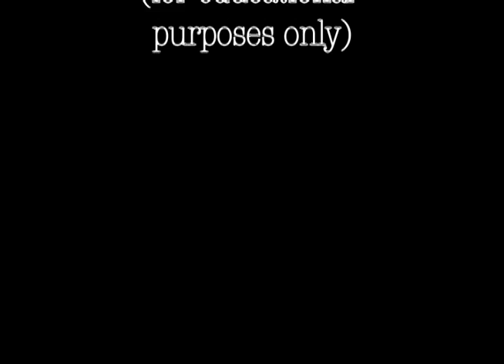How to survive the end of the world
How to survive the end of the world- Jenna Brown, Jessica Light, Josh Burkholder, Ryan Shegda, Dan Cardarelli